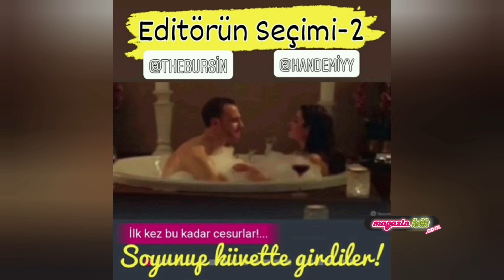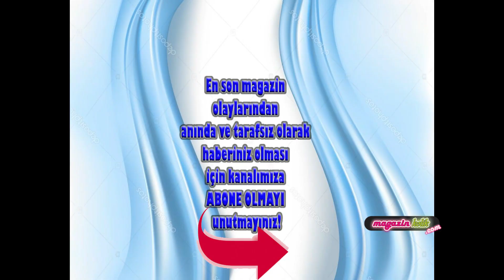25 OCAK 2021 DÜNÜN EN ÇOK OKUNAN HABERLERİ VE EDİTÖRÜN SEÇTİKLERİ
DÜNÜN EN ÇOK OKUNAN HABERLERİ, GÜNÜN ÖZETLERİ VE EDİTÖRÜN SEÇTİKLERİ Burada başlıklarını gördüğünüz haberlere dan ulaşabilirsiniz.